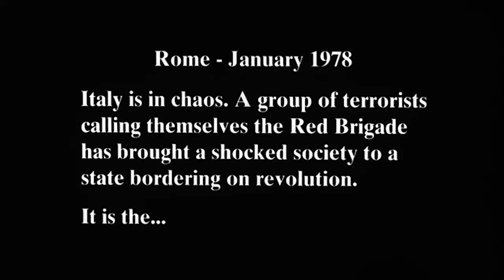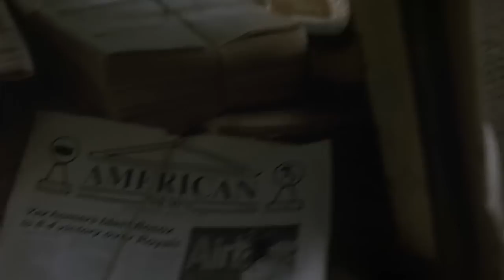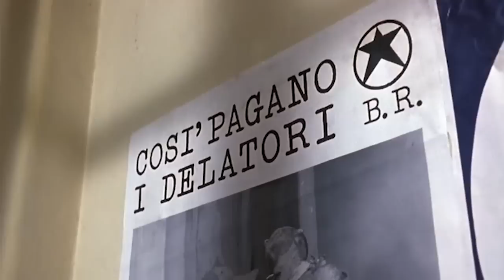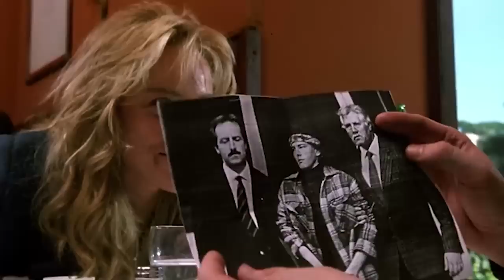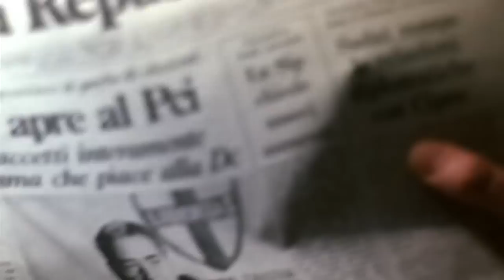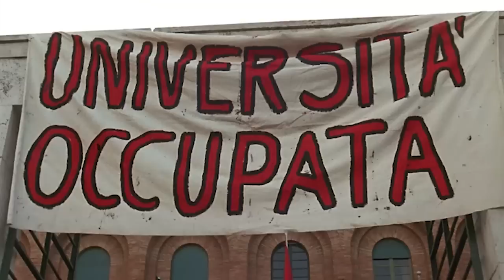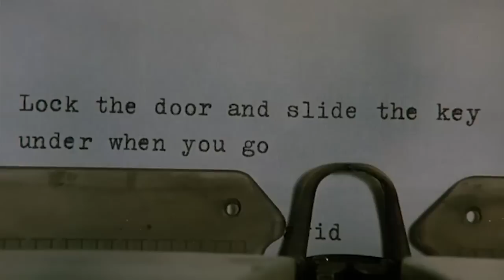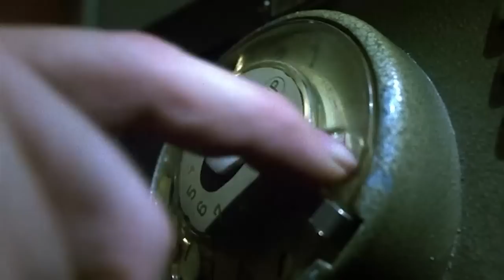Year of the Gun (1991) Sharon Stone | Andrew McCarthy - Spy Thriller HD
An American journalist living abroad gets entangled in a terrorist plot to overthrow the elected government of Italy. Based on a true story.